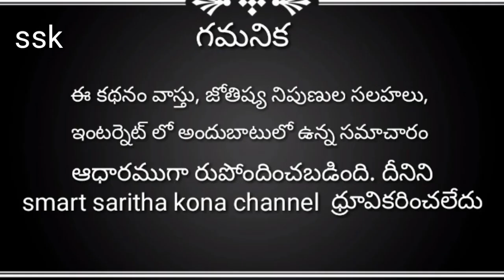ఆచార్య చాణక్య లక్ష్మిదేవి కటాక్షం కోసం చేప్పిన సూత్రాలు